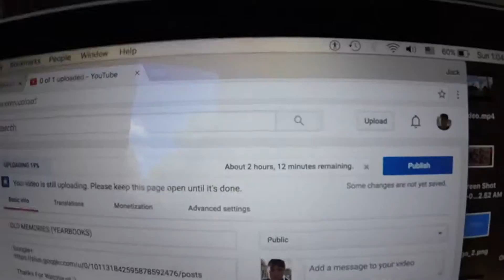FUNNY ELECTRIC SHOCK GAME!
With Our Second Day At The Lake, We Play A Hilarious Electric Shock Game!